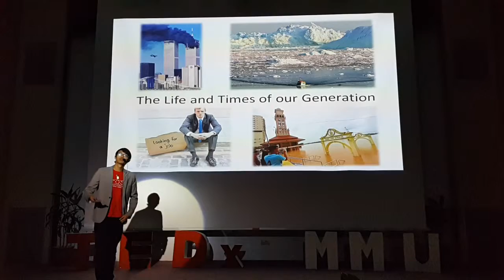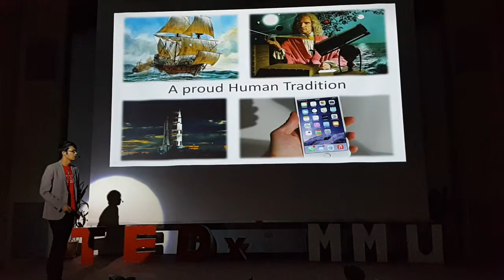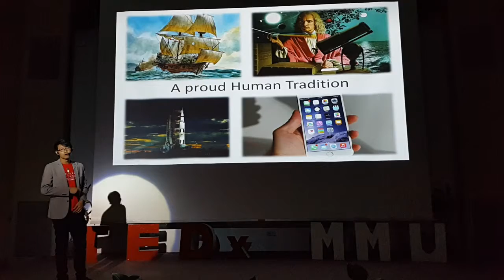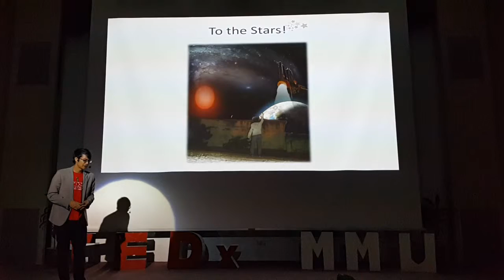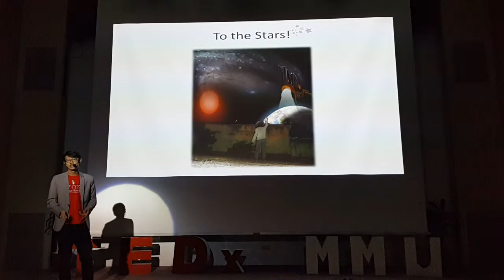TEDx MMU 2015 We are all explorers part 2